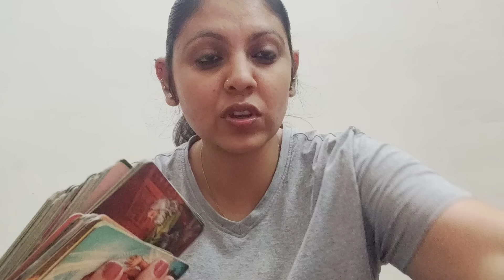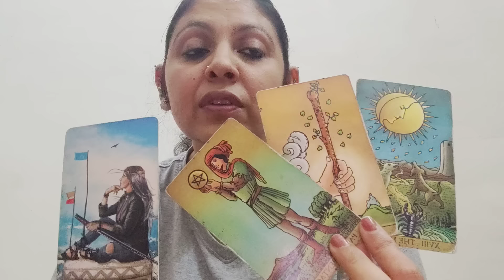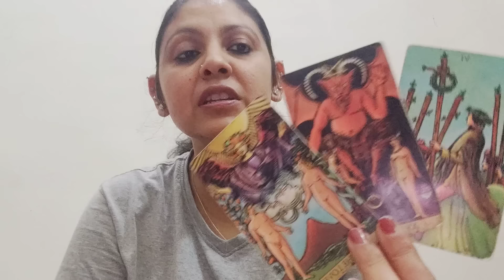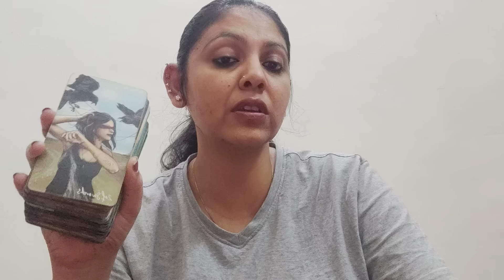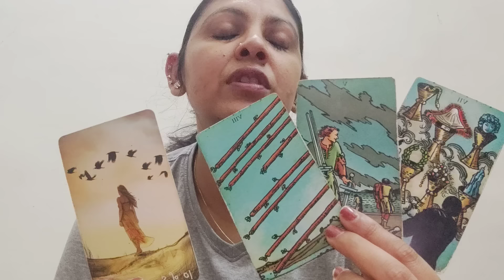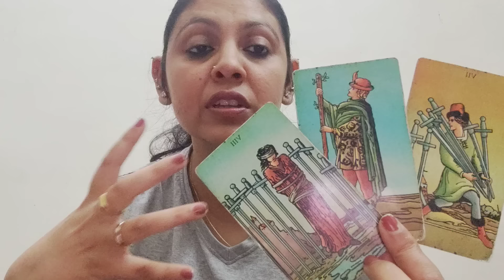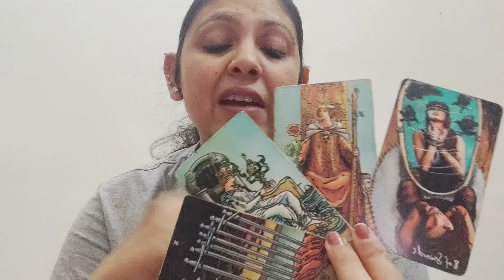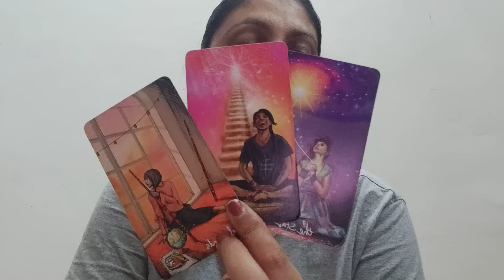AQUARIUS ♒,ITS A VERY COMPLICATED SITUATION I UNDERSTAND BUT FINALLY THIS WILL HAPPEN (8-14 APRIL)!